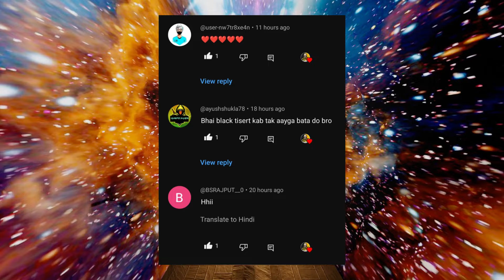Cobra Bundle Retune In Free Fire | Free Fire New Event | Ff New Event